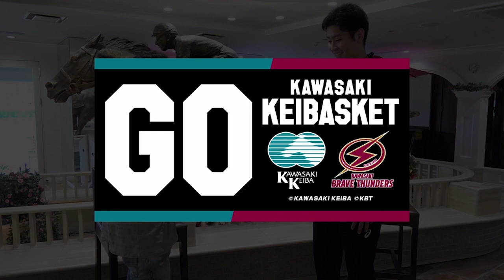川崎ブレイブサンダースコラボ動画第1弾！「伊藤裕人騎手×前田悟選手対談」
「川崎をもっと盛り上げたい！」川崎競馬「KEIBA」と川崎ブレイブサンダース「BASKET」がコラボレーション！
この動画はそのコラボレーションの特別動画第1弾になります！
川崎競馬場所属騎手と川崎ブレイブサンダースの選手、それぞれのアスリートとしての想いをお話いただいております。

川崎ブレイブサンダースさんとのコラボにおいては、他にもオリジナルグッズが当たるTwitterキャンペーンなど様々な展開を予定しております。

川崎ブレイブサンダースさんと一緒に川崎を精一杯応援していきます！
「GO！KAWASAKI！」「GO！KEIBASKET！」

▼川崎ブレイブサンダース×川崎競馬コラボ特設サイト

▼川崎競馬を解き明かせ！馬(マ)ニアック検定を公開！

▼パドック解説付きインターネット中継
①南関東4競馬場公式ウェブサイト「ライブ映像」

②地方競馬情報サイト「地方競馬ライブ」